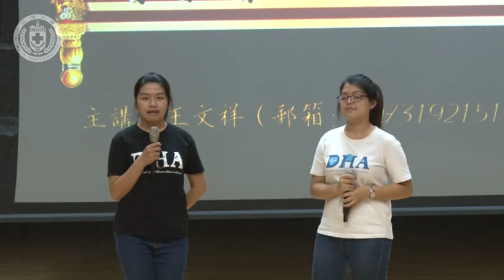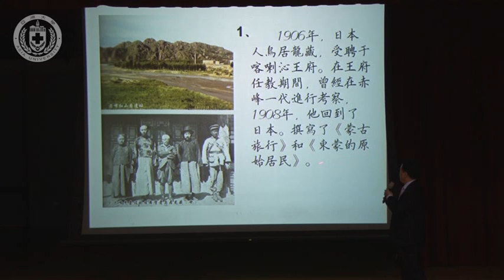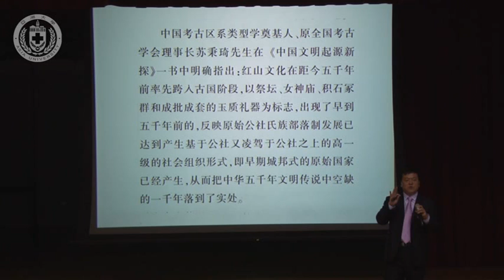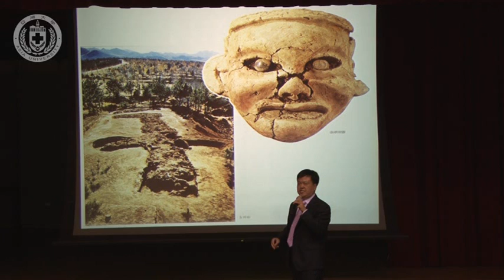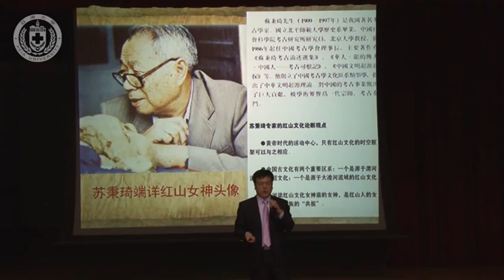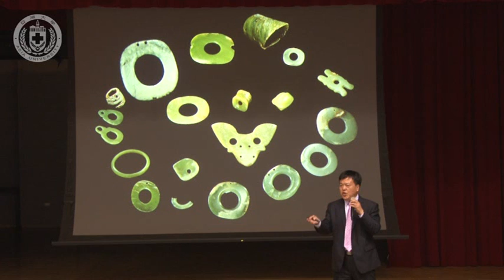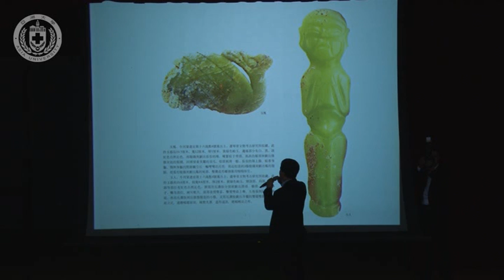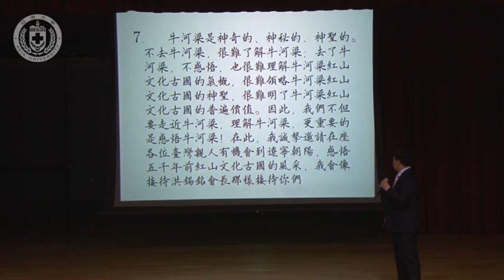【亞洲大學│通識中心】1041001 紅山文化對中華文明的影響 The Influences of Hongshan Culture on Chinese Civilization